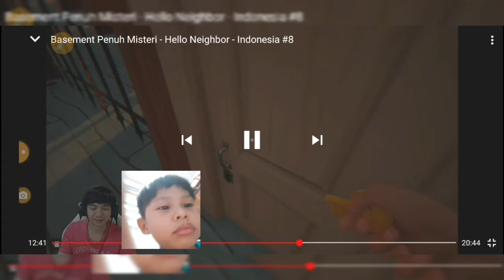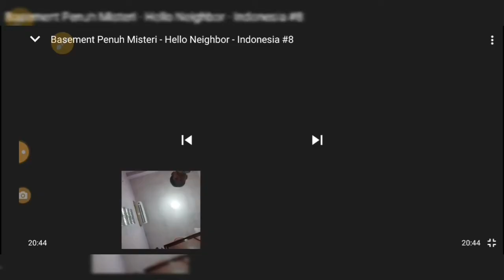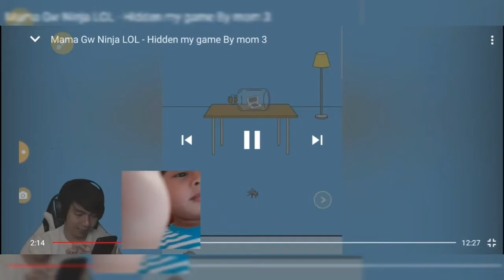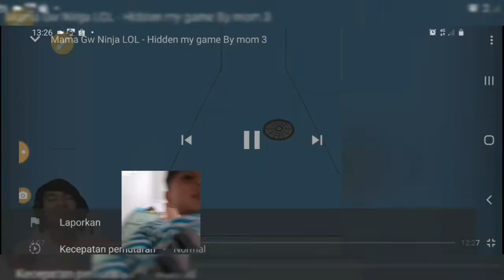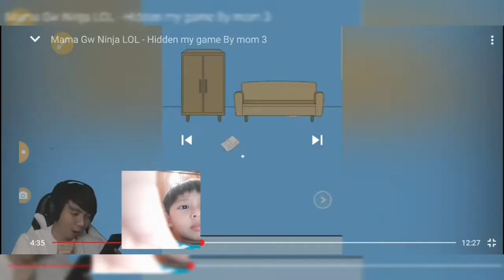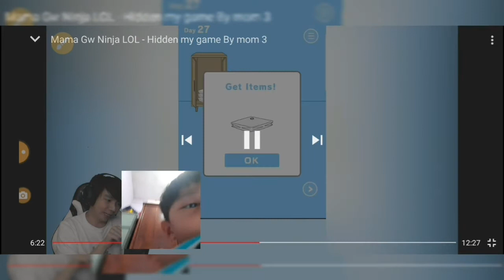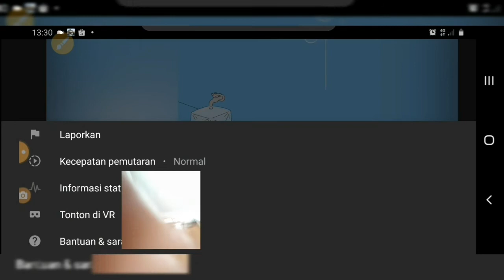MiawAug - seneng sama miaw auuu , kepoin anak